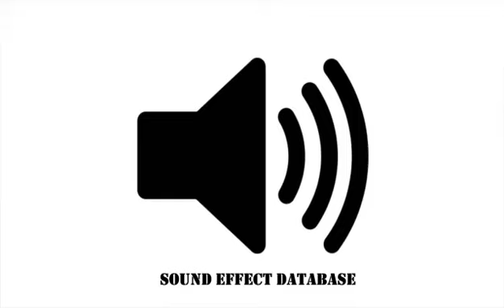Bats Fly By Sound Effect